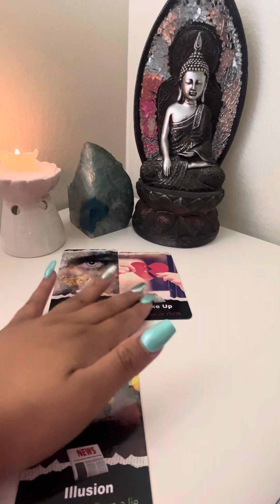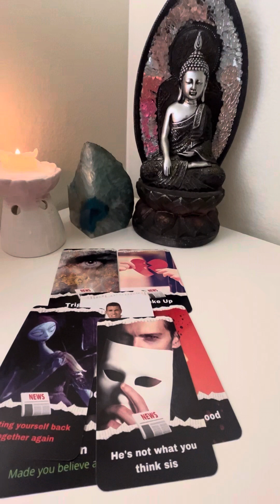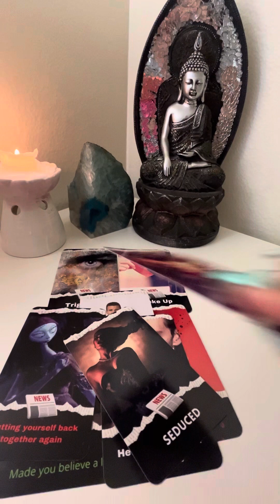ARIES 😎 who the hell is trying come back now ?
DECK- what’s the news by firewitchtarot

tysm aries for all the love + support 💋😍
READINGS : 15 minutes $25  mini read
LOVE READING:
25 minutes $40
30 minutes $75
GENERAL READING
35 minutes $ 60
45 minutes $90
1 hr. $160
SAME DAY READINGS :
30 minutes $110
60 minutes $200